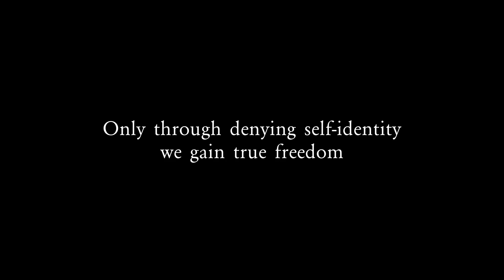SILENZIUM - Enjoy the Silence (Depeche Mode cover) [Official Video]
Продюсер/автор идеи - Наталья Григорьева
Режиссер - Сергей Суховей
Оператор/монтаж - Сергей Суховей
Бекстейдж оператор - Денис Никулин

В ролях:
Королева/виолончель - Наталья Григорьева
Стражница/скрипка - Мила Семенова
Стражница/скрипка - Вероника Какышева

Март 2019 года, Онгудайский район, Республика Горный Алтай, Россия

Игорь Зюзин
Максим Васильев
Александр Шершень
Алексей Иванов
Алексей Шиянов
Вячеслав Колосов
Михаил Крайнюк
Евгений Ким
Николай Кубась
Александр Пугачев
Андрей Пронин
Михаил Девяткин
André Jäger
Вадим Соколюк
Юрий Трушков
Вадим Мединский
Инкогнито
Инкогнито
Мария Ефименко (моральная поддержка)